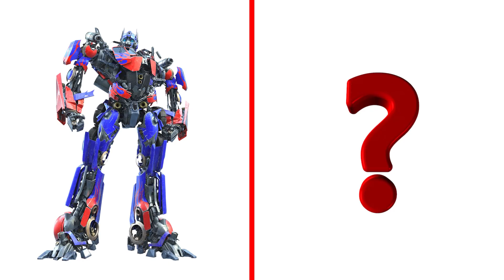SUPERHEROES but APACHE INDIANS 💥 Best characters (Marvel and DC)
Join the SUPERHEROES as they transform into the INDIANS of the legendary APAGHI TRIB in this breathtaking video! Watch Hulk, Superman, Spider-Man, RoboCop, Captain America, Iron Man, Aquaman, Venom, Thor and the rest of Team Marvel BECOME brave Apache Indians to fight and win! Epic battles, stunning visuals and the beloved characters we all know and love! This is a must watch movie for all Marvel and DC fans!